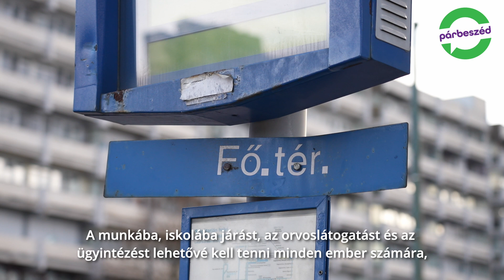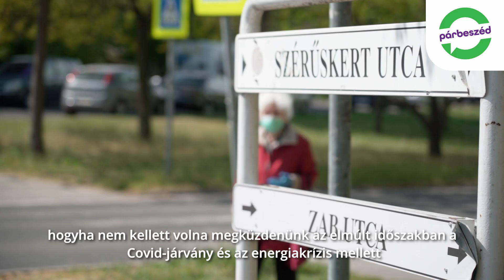A Zöld Magyarország valójában sokkal közelebb van, mint sokszor gondolnánk!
5 politikusunk 5 helyszínen mutatja be a Párbeszéd Magyarország-vízióját.
Tarts velünk, és nézd meg Karácsony Gergely, Szabó Rebeka, V. Naszályi Márta polgármester, Berki Sándor, Jávor Benedek évértékelőjét.